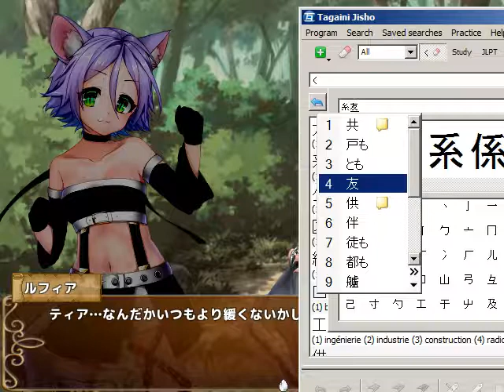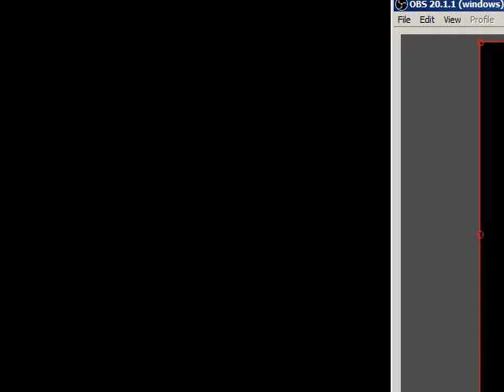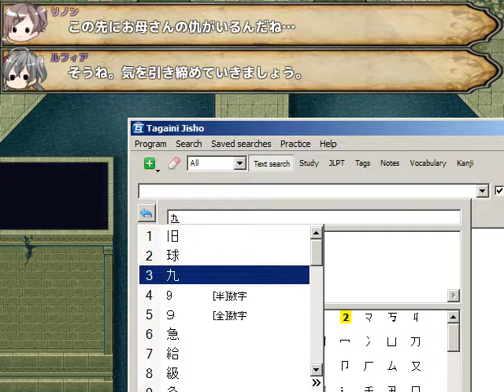Let's play in japanese: AlchemyQuest - 28 - Yay, it opened !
I am playing AlchemyQuest ～リノンの錬金工房～ in japanese, and translate on the fly.

( I guess it's the last stretch. I'm not going to 100% the game, but i do want to finish the main story. I'm certain i missed some side quests and events, but we got a good understanding of the interpersonal dynamics and of the setting )